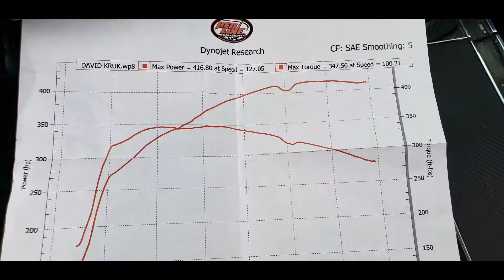70 Dodge superbee gen3 hemi swap, dyno, moparty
70 dodge super bee dyno at Moparty 430hp 416tq.  stock 6.4 gen3 hemi. @HolleyPerformance